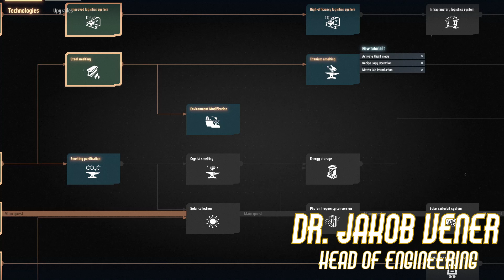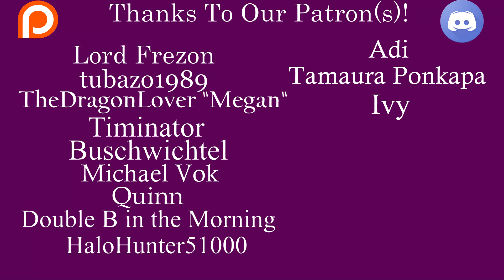Engineering Phalluses in Dyson Sphere Program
"You can't forget the b*llhairs" -Dr. Dylan Maxwell, Phd.

My Twitter (Where I retweet stuff sometimes): @ThelAstame

Dyson Sphere Simulator? More like 50 hours in this game feels like nothing.